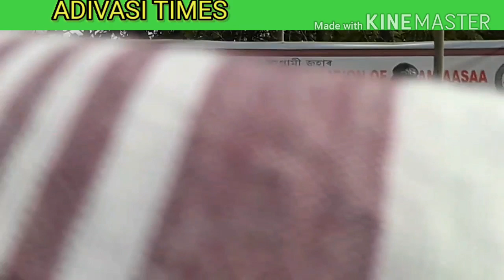VICTOR LAKRA, s Sad Song...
JOHAR  !

WELCOME TO ADIVASI TIMES.
GONO HUNKAR RANGAPARA
SONITPUR DIST ASSAM
SAD SONG VICTOR LAKRA.